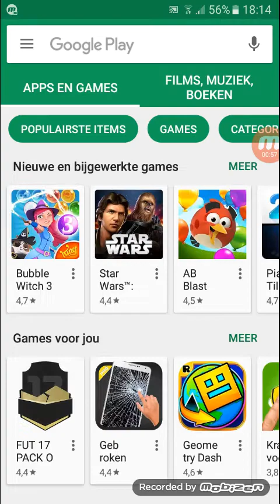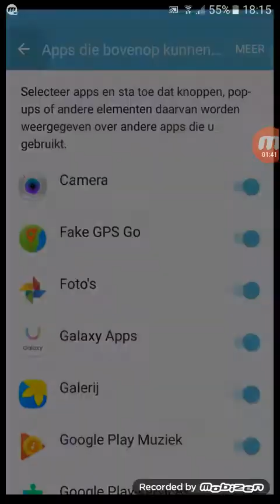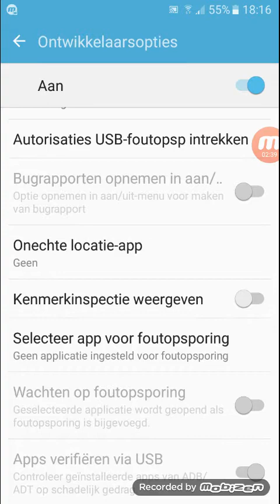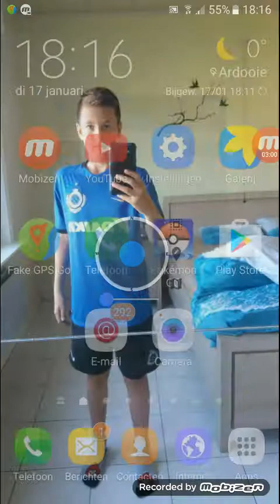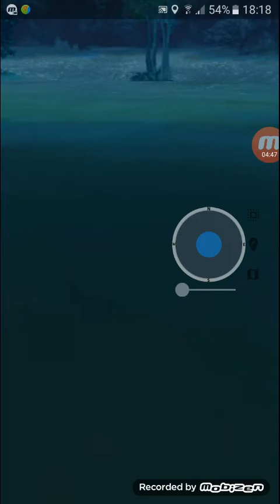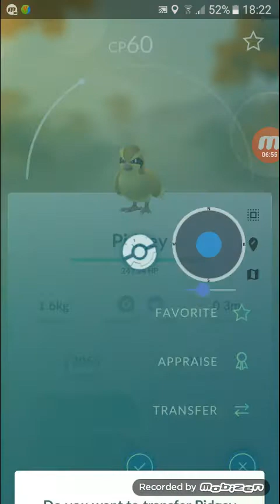Hoe hack je pokémon go !?!??!?!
Werkt 100%